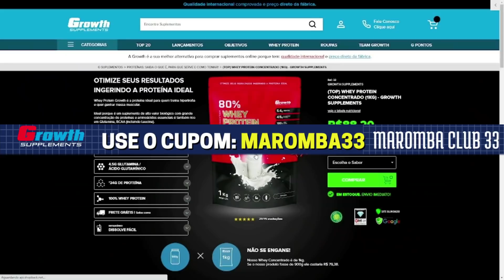LUCAS COELHO CAMPEÃO DO MUSCLE CONTEST SP 212 PRO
CRÉDITOS CANAL: MUSCLE CONTEST